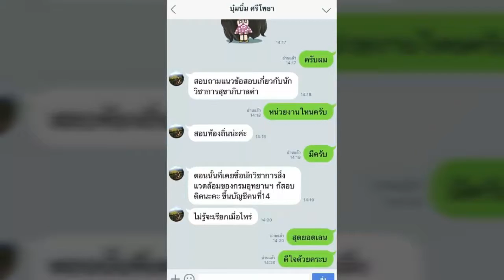ใหม่แนวข้อสอบ พนักงานช่วยเหลือคนไข้ โรงพยาบาลศรีธัญญา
- ความรู้เกี่ยวกับโรงพยาบาลศรีธัญญา

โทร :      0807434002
ID LINE : HD2111

1. โอนเงินตามจำนวน(ราคา)มาที่ บัญชีออมทรัพย์ ธ.ทหารไทย(TMB)
2. แจ้งผลการโอนแสดงหลักฐาน(แนบไฟล์)

3. เราจะจัดส่งแนวข้อสอบเป็นไฟล์ Pdf ให้ท่านตามอีเมลล์ที่ท่านแจ้ง..